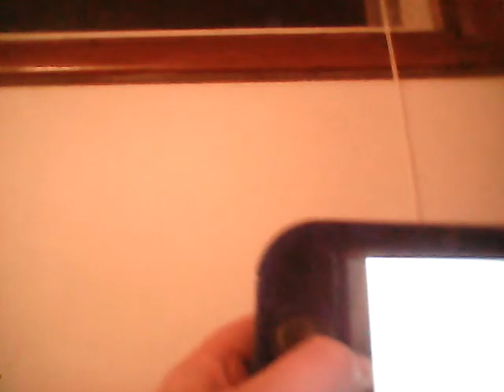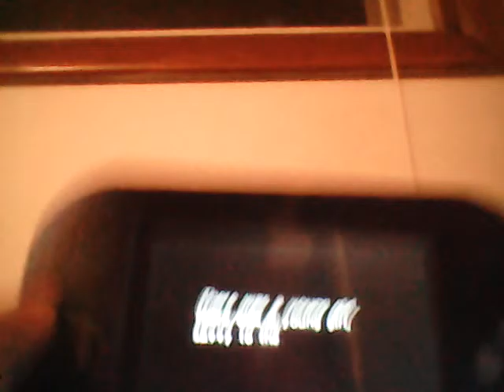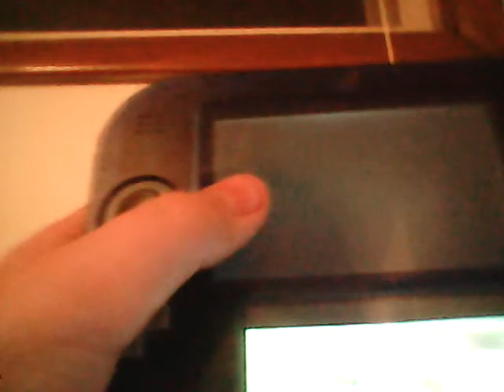October 6, 2015